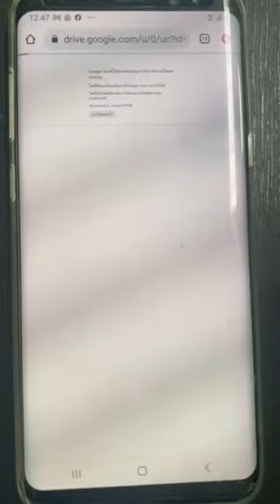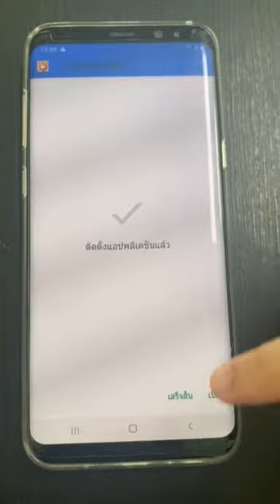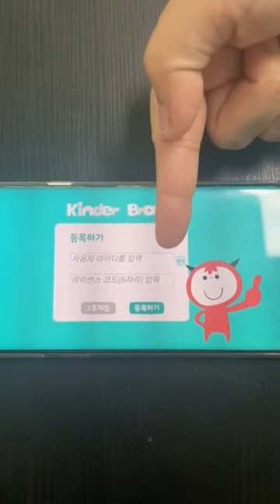ขั้นตอนและวิธีการติดตั้ง Application Kids Brown Wings Level 2 (Android) Version